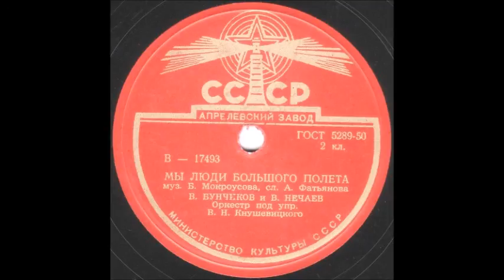МЫ ЛЮДИ БОЛЬШОГО ПОЛЕТА Бунчиков и Нечаев грампластинка запись 17493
МЫ ЛЮДИ БОЛЬШОГО ПОЛЕТА муз. Б. Мокроусова сл. А. Фатьянова исп. В. Бунчиков и В. Нечаев Оркестр под упр. В.Н. Кнушевицкого